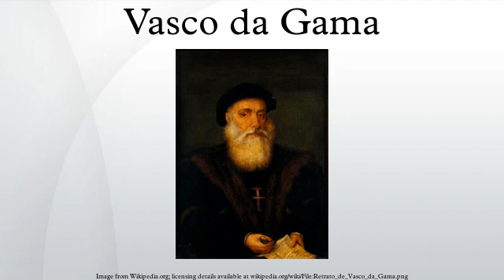Vasco da Gama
Dom Vasco da Gama, 1st Count of Vidigueira, (Portuguese pronunciation: [ˈvaʃku ðɐ ˈɣɐmɐ]) (c. 1460s -- 23 December 1524) was a Portuguese explorer. He is one of the most famous and celebrated explorers from the Age of Discovery, being the first European to reach India by sea. This discovery was significant and paved the way for the Portuguese to establish a long-lasting colonial empire in Asia. The route meant that the Portuguese would not need to cross the highly disputed Mediterranean nor the dangerous Arabian Peninsula, and that the whole voyage would be made by sea.
After decades of sailors trying to reach India with thousands of lives and dozens of vessels lost in shipwrecks and attacks, Gama landed in Calicut on 20 May 1498. Reaching the legendary Indian spice routes unopposed helped the Portuguese Empire improve its economy that, until Gama, was mainly based on trades along Northern and coastal West Africa. These spices were mostly pepper and cinnamon at first, but soon included other products, all new to Europe which led to a commercial monopoly for several decades.